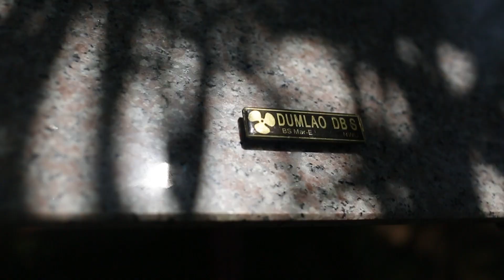SAMPLE VIDEO OF DTLT 1,3,5